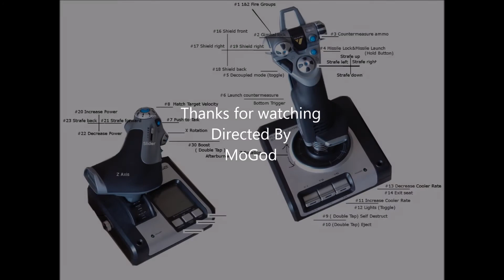Star Citizen 3.0 Sabre Test Flight 2